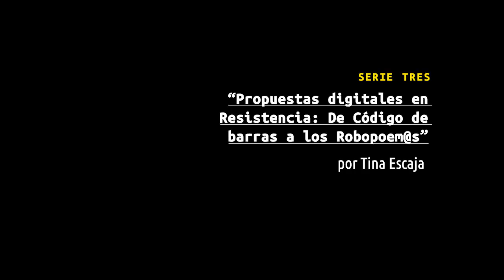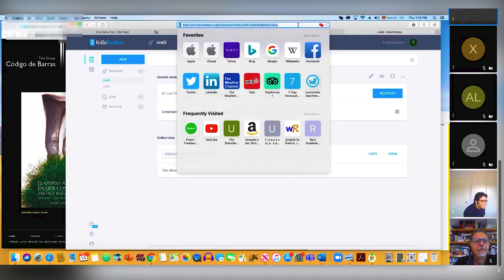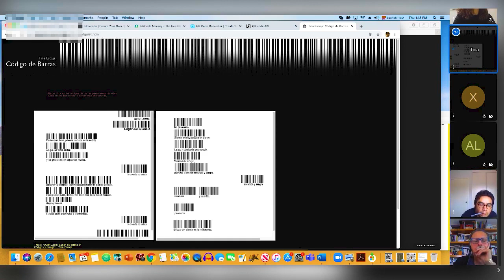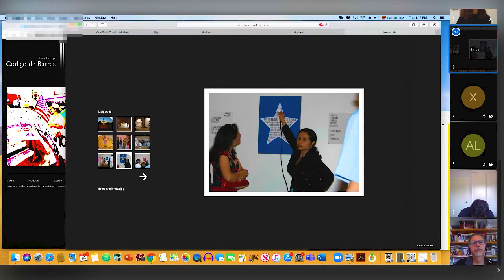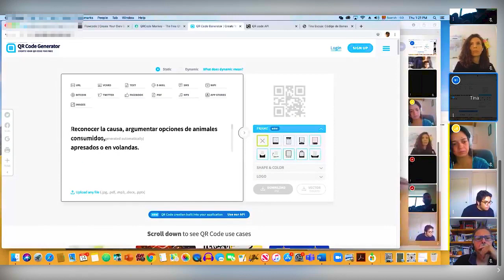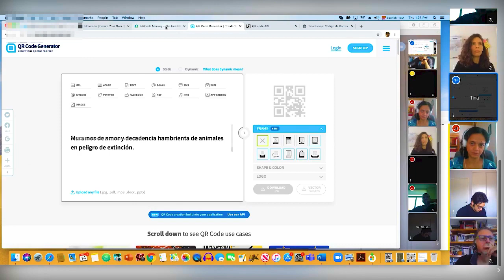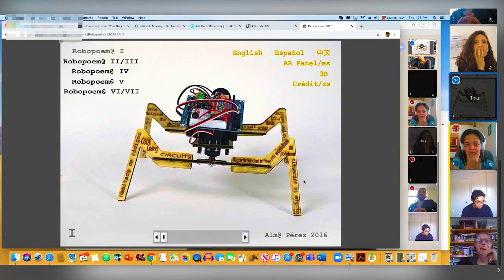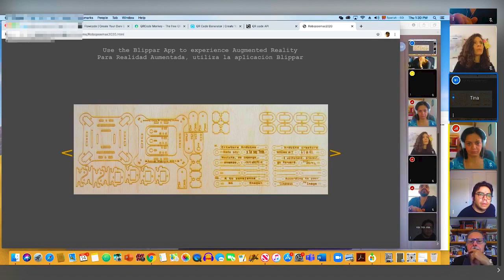"Propuestas digitales en Resistencia: De Código de barras a los Robopoem@s" de Tina Escaja.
"Propuestas digitales en Resistencia: De Código de barras a los Robopoem@s" de Tina Escaja. Viral Imagina, Serie Tres.

14 de Mayo del 2020

En este taller se exploran propuestas de intersección poética y tecnológica a modo de resistencia política, literaria, y multimodal, entre otras instancias contestatarias en formato digital.